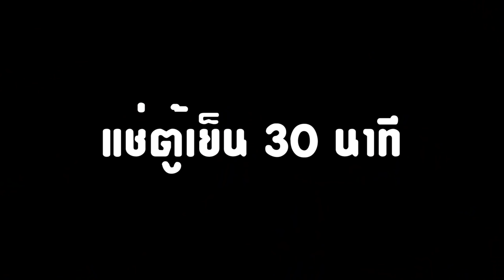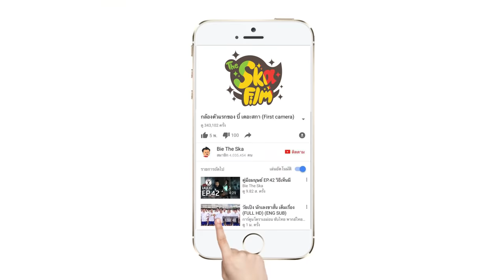ทำเองกินเอง EP.13 เอสโคล่าสีรุ้ง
ทำเองกินเองครั้งนี้เราหยิบเครื่องดื่มยอดฮิต อย่างเอสโคล่า มาโมดิฟายให้เป็นสไตล์สีสันสดใส แถมยังเคี้ยวได้อีกด้วย อยากรู้แล้วใช่มั้ยล่ะว่าเป็นอย่างไร กดถูกใจ แล้วไปชมกันเลย

***พูดคุยทักทายกันได้ที่ Fanpage Bie The Ska***

บี้ เดอะสกา

กดติดตามคลิปใหม่ของพวกเรา มาใหม่ทุกวันอังคาร ศุกร์ เสาร์ และวันอาทิตย์ นะครับ^^